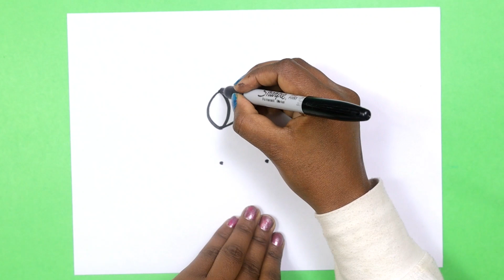How To Draw Saraswati Mata with Dot 9 - Step by step for beginners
today I am show How To Draw Saraswati Mata with Dot 9 - Step by step for beginners